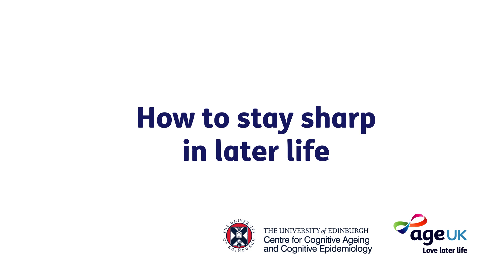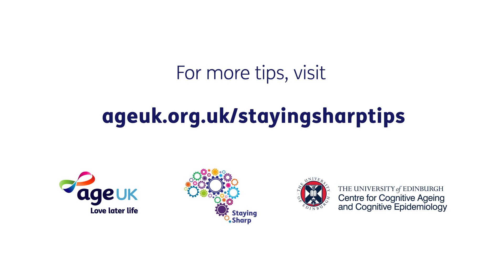How to stay sharp in later life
Age UK shares the latest research on what you can do to keep your thinking skills and stay sharp in later life. Watch these 5 tips. To read more about how to stay sharp in later life,